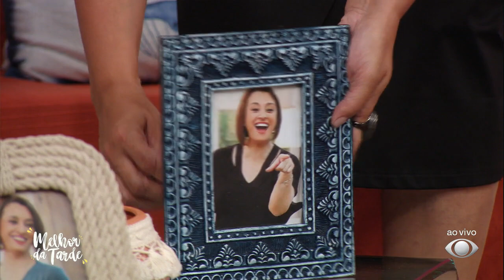Charrete desgovernada invade quintal de casa em Santa Catarina | MELHOR DA TARDE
Câmera de segurança registrou momento em que cavalo perde o controle e derruba o portão da residência.